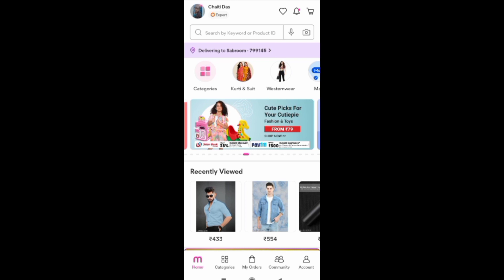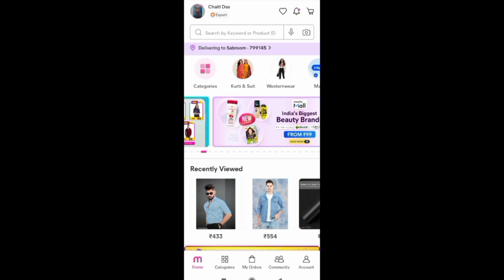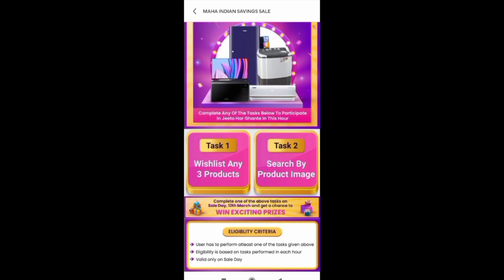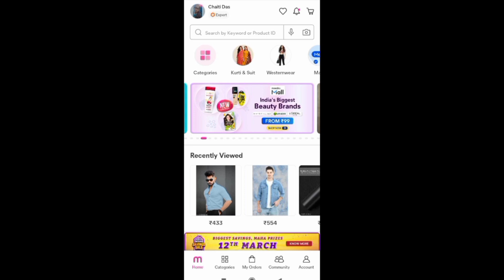Meesho 9 rupees sale jeeto har ghante | Meesho 9 rupees product kaise order kare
Topic Cover:-
1) Meesho Offers Today
2) Meesho Biggest Contest
3) Meesho Rs9 Rupees Sale
4) Meesho Contest Win Every Hours
5) Meesho Maha Indian SavingsSales